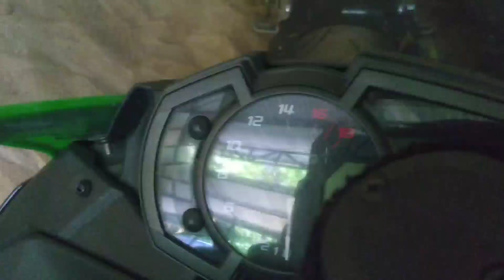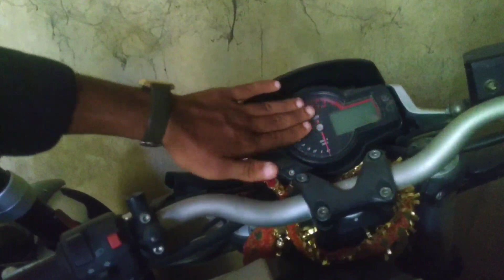Superbikes In Assam ❤️.. @88Racing hayabusa s1000rr etc....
SUPERBIKES IN ASSAM